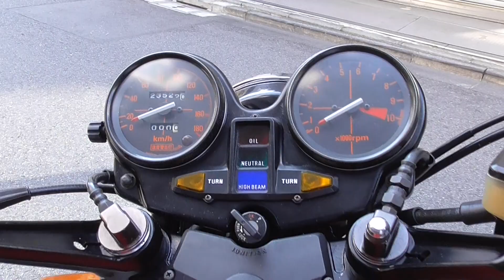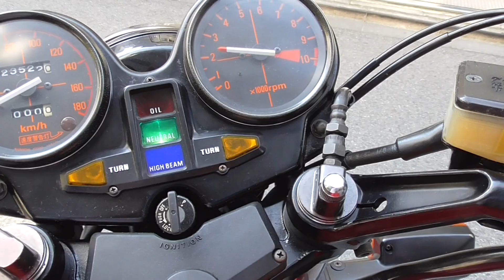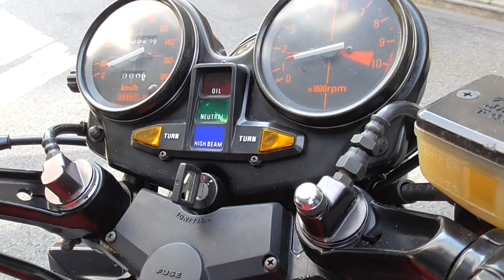バイクショップ ＺＥＴＡ－ＯＮＥ ＣＢ７５０ＦＣ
ＨＯＮＤＡ　ＣＢ７５０ＦＣ